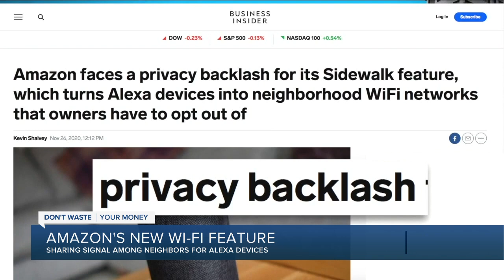Amazon's new wi-fi feature